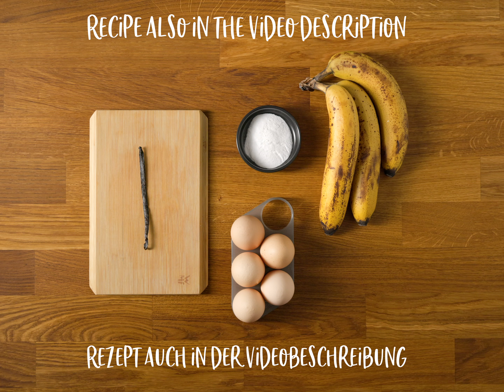Sugar Free Roll Cake - baking for babies and toddlers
Baking a sugar free roll cake for babies and toddlers is easy with this sponge roll recipe. Adults who want to avoid sugar will also love the cake. To bake it you'll need:
- 3 ripe bananas
- ½ lemon
- 5 eggs
- 130 g (1 cup) flour
- 250 g (0.55 lb) strawberries
- 10 g (0.35 oz) whipped cream stabilizer
- 250 g (8.45 fl. oz. or ½ Pint) heavy cream
- 1 vanilla pod

00:00 How to bake this sugar-free sponge cake roll for your kids:

00:13 Squeeze half a lemon and mix together with the three ripe bananas until you get a uniform mass without lumps.

00:28 Put this in a bowl and add the 5 egg yolks.
The 5 egg whites go into an extra bowl.
Then add a cup of flour and mix the batter until it is a uniform mass without lumps.

In the meantime, beat the egg whites until stiff.

00:47 Fold the stiff egg whites into the batter.

00:57 Pour the batter onto a baking tray (with baking paper) and spread evenly.

Bake for about 20 minutes at 160 degrees Celsius (320 degrees Fahrenheit).

01:07 Meanwhile, prepare a damp cloth. The baked dough is then turned out onto it.

While the cake batter is hot, carefully peel off the baking paper at a shallow angle. If it sticks too much, dampening the baking paper with a damp cloth will help.

01:24 Immediately roll up the sponge cake dough with the help of the damp cloth while it is still warm, otherwise it will break while rolling.

Let the sponge roll cool on the cloth and prepare the filling:

01:41 Finely dice the strawberries.

Cut the vanilla bean in half with a sharp knife and scrape out the vanilla pod with the back of the knife.

You can easily make your own vanilla sugar with the empty vanilla pod. Just google it.

01:51 Add the vanilla pod to a bowl full of heavy cream and stir.
Gradually add a packet of cream stiffener and continue stirring until the cream is stiff. Caution. Stop in time or it won't be pretty.

02:01 Put the finished vanilla whipped cream in the refrigerator and unroll the sponge roll:
To do this, carefully loosen the beginning and then slowly unroll on the cloth.

02:15 Evenly spread the cream and spread the strawberries.

02:25 Carefully roll up the sponge roll again with the help of the cloth.

Imprint and privacy statement are linked in our YouTube channel.

Filmed with the Canon C200 and the Canon R5 in 4K and edited with Final Cut Pro on an Apple iMac.